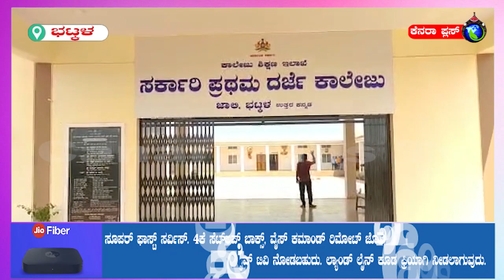ಭಟ್ಕಳ ಸರ್ಕಾರಿ ಪ್ರಥಮ ದರ್ಜೆ ಕಾಲೇಜಿಗೆ ನ್ಯಾಕ್ ಕಮಿಟಿಯವರು ಬಿ++ (ಬಿ ಪ್ಲಸ್ ಪ್ಲಸ್) ಗ್ರೇಡ್ ನೀಡಿದೆ.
28-2-23 ಭಟ್ಕಳ ಸರ್ಕಾರಿ ಪ್ರಥಮ ದರ್ಜೆ ಕಾಲೇಜಿಗೆ ನ್ಯಾಕ್ ಕಮಿಟಿಯವರು ಬಿ++ (ಬಿ ಪ್ಲಸ್ ಪ್ಲಸ್) ಗ್ರೇಡ್ ನೀಡಿದೆ. canaranews uttarakannad uknews uttarakannadasuddi uttarakannadanews breakingnews latestnews importantnews suddi livenews tvlive livechannel aja ka news